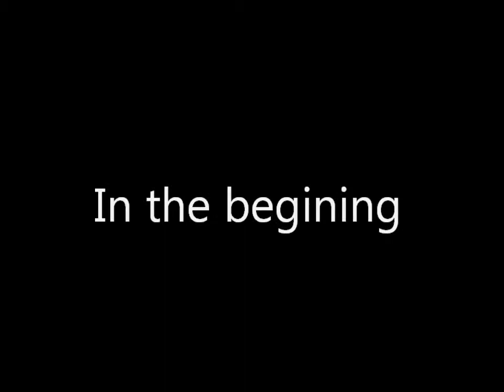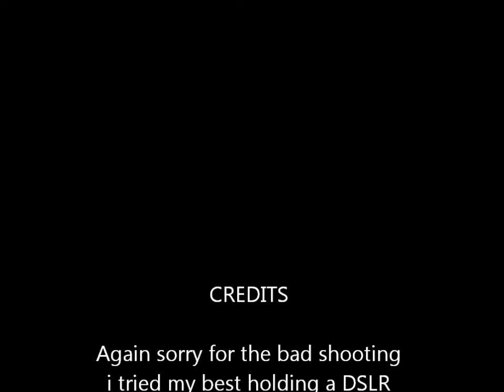The Warriors Cup